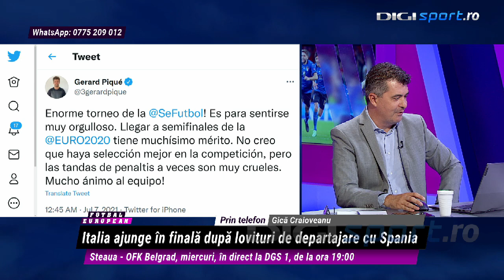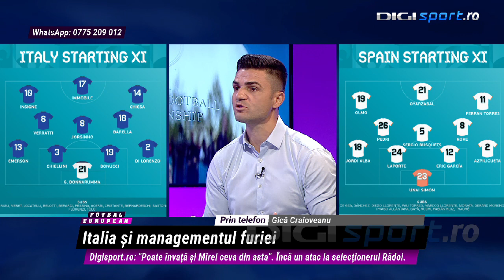EURO 2020 | Italia - Spania 1-1 (4-2 d.l.d.). ”Sqadra Azzurra”, calificare dramatică în finală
Italia s-a impus în fața Spaniei, scor 1-1, 4-2 (după loviturile de departajare) și a devenit prima echipă calificată în finala Campionatului European.